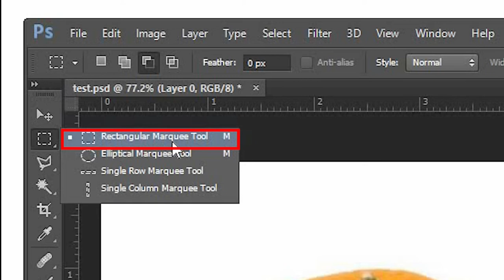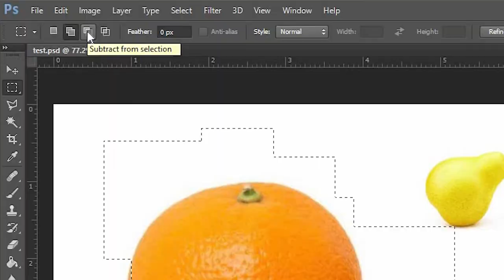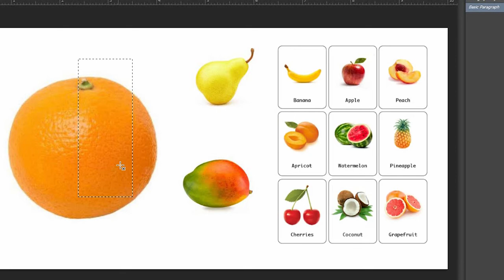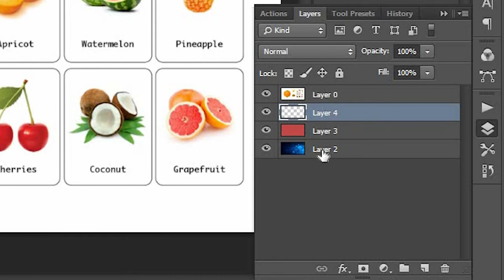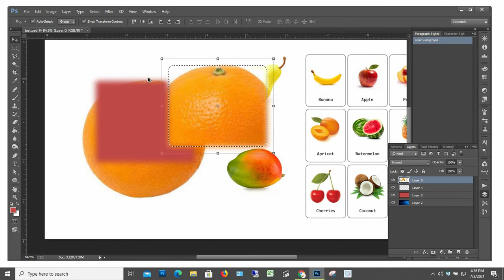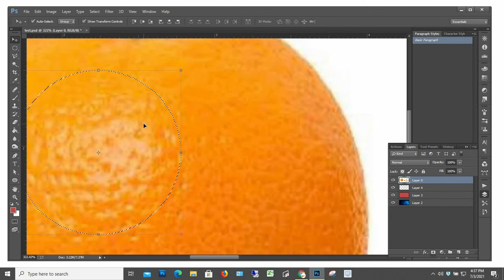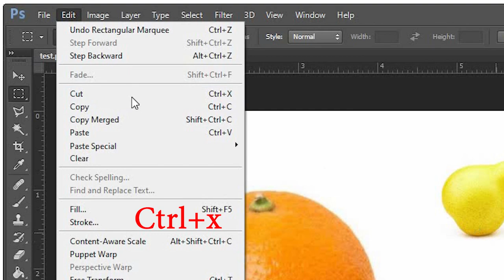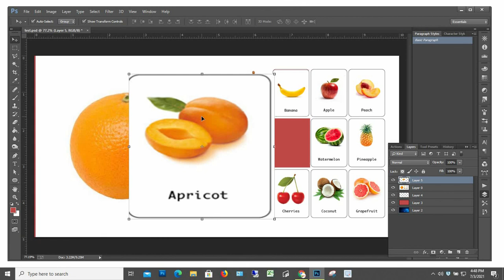photoshop lesson 3 marquee tool | Sinhala tutorial | Namal Katulanda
how to use the marquee tool

The marquee tools let you select rectangles, ellipses, and 1‑pixel rows and columns. Select a marquee tool: Rectangular Marquee. Makes a rectangular selection (or a square, when used with the Shift key
The Marquee selection tool is the most basic way to interact with objects in Photoshop, allowing you to draw a shape

The Photoshop marquee tool is essential for several tasks. You use it to select areas of an image which you can then copy, cut, or crop. It can also isolate sections of a graphic to apply a filter or effect to a particular area. Marquee selections also mark out boundaries for stroke and fill commands to create shapes and lines.